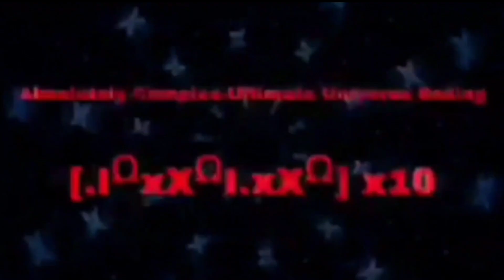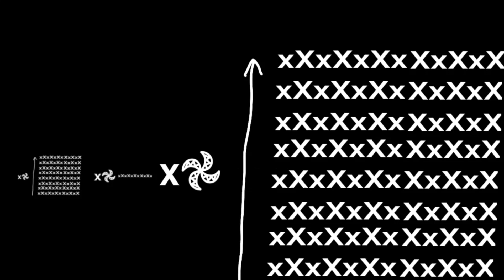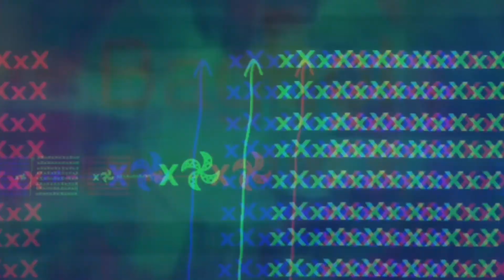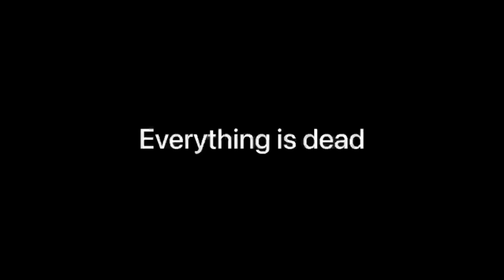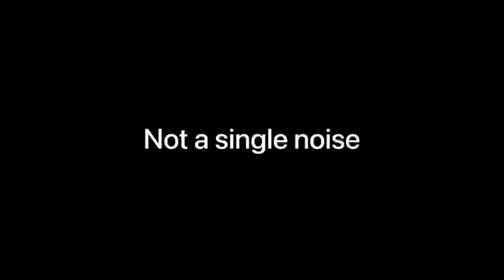NUMBERS 0 TO T̆̈𝔱H̆̈𝓱ǝ F͜͡𝔦𝔦N͜͡Alɐ𝗹? lɐ🅞︎oƃᘜ¡¡!!¡!!¡‽¡¡¡!¡!¡¡¿¿??¿?‽ [1/3]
A number video wherewe go to UNKNOWN beyonds of the all numbers... What comes after this?

Related to:

Numbers
Numbers 0 to
Numbers 0 to endless
Numbers 0 to never
Battery Overcharging
Mathis RV
Battery Overcharging To bsod
0 to bsod
Counting
0 to absolute Infinity
Tcoh672 numbers
jaehoo park
absolute Infinity meters
vyly winnasak
battery Overcharging To never
NO!
Batteries
infinity
pip7500
camboji ball
0 to unknown
0 to Infinity